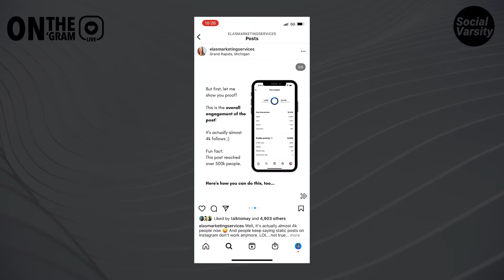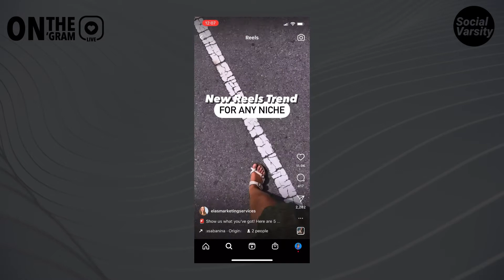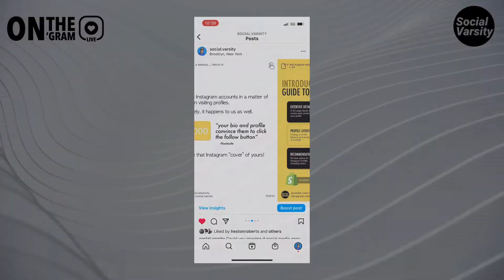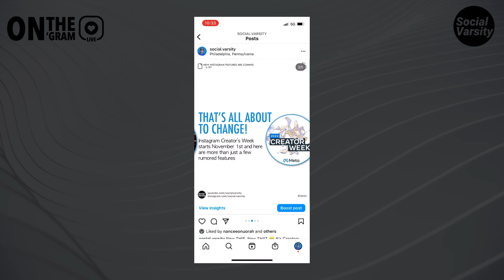What Makes A Good Instagram Carousel (Instagram Tips)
Should I still post carousel on Instagram? YES 😉 The real question is “What makes a good Instagram carousel?” ☝️ We got a few Instagram tips that’ll help you out …

On this latest episode of 🎥 'On The 'Gram', I'm joined by Daniela (IG: @elasmarketingservices) + Roger (IG: @mysocialdesigner) to answer a few of the following questions, "how to make carousel post on instagram?”, “how i structure my instagram carousel?” and of course, “is instagram carousel still works?”.
We reveal more than just “how to make Instagram carousel post” 👍

CHAPTERS:
0:00 Coming Up
1:56 What Is A Viral Reel?
3:47 The Good & Bad of Viral Reels
12:08 How To Prepare For A Viral Reel?
If you enjoyed this video, please ❤️ LIKE + 🔁 SHARE

⟡⟡ If you're reading this, you're the real MVP!!! Drop a "👍" in the comments if you still post carousels.

** NOW AVAILABLE **
🥇 "The Ultimate Guide To Optimize Your Profile" (65-page ebook)

⟡ Flick (Instagram Marketing Tool) (FREE 7-day trial)
⟡ Solo (Bio-In-Link Service) (Join today + save 10%)
⟡ Filmed + edited on an iPhone 12 Pro + iPhone 7 📱

⟡⟡ I help you "Step Your 'Gram Up" by EDUCATING, EMPOWERING & ENCOURAGING your small business/personal brand to reach it's goal for more follower growth, increased engagement, monetization opportunities and more.